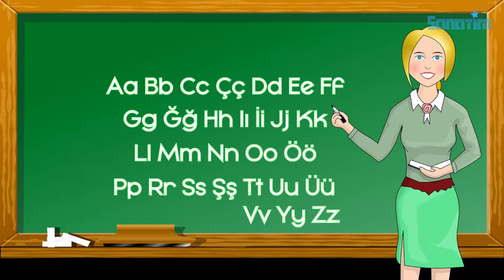Türkçe Alfabe - L Harfi ve Şarkısı (Leylek, Limon, Leyla, Lila)